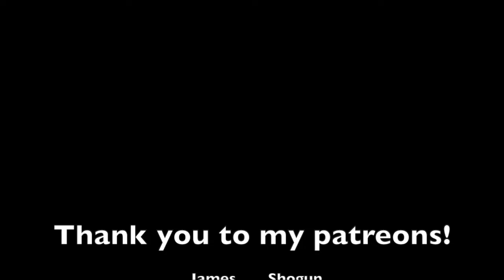A ridiculously long deep-dive into Assassin's Apprentice by Robin Hobb (spoiler + non spoiler)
Timestamps:
Intro: 00:00-03:05
Non-spoiler thoughts: 03:06-11:12
Spoiler thoughts: 11:22-57:21
Outro: 57:22-59:28

My movie/tv shows/video game channel: @popculturewithzara